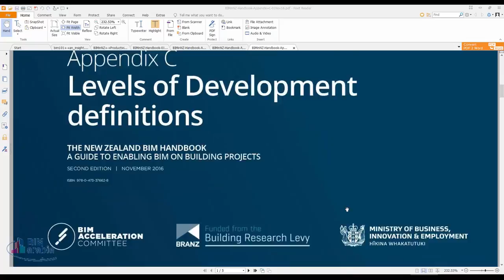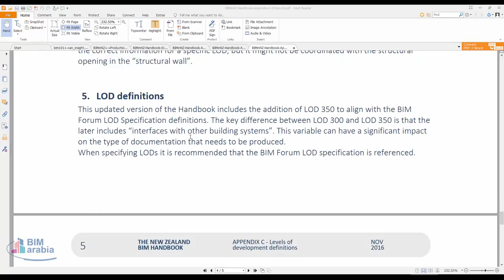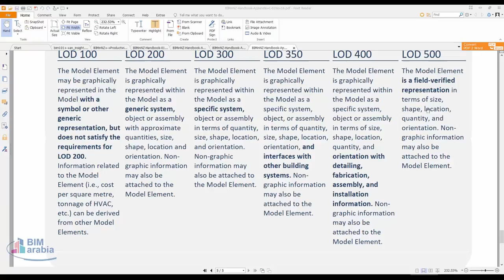BIMinNZ Handbook Appendix C